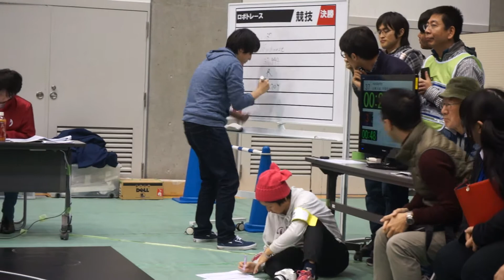2015 Japan Robotrace Final, Fastest run, 4th prize